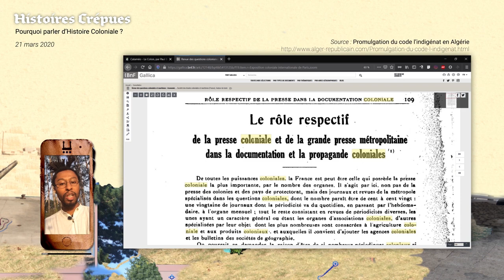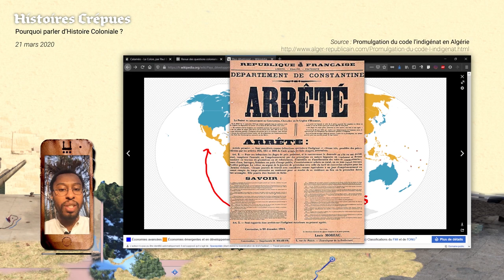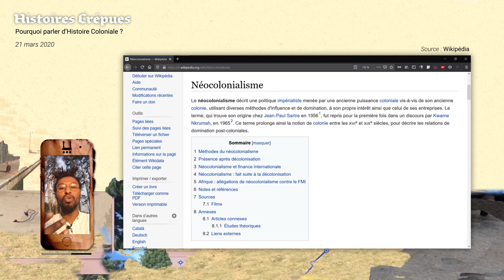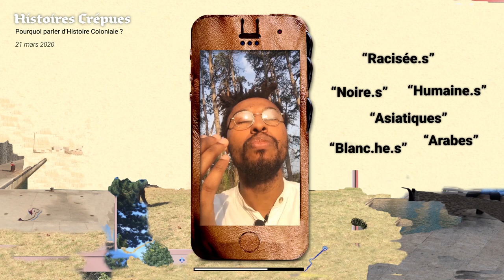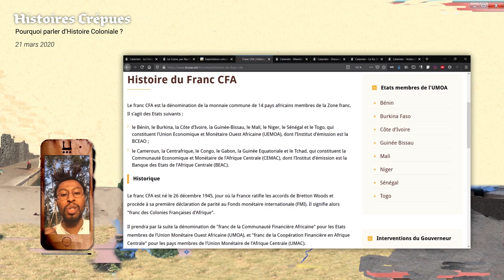Pourquoi parler d'Histoire Coloniale ?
Peut-on parler de colonisation sans s'embourber dans un débat moral ?

Les faits sont là ! Il nous reste juste à fouiller pour mieux comprendre notre histoire commune !

Jingle : INSTA - @sampouchkine

Toutes les sources :

Pourquoi et comment nous devons coloniser - Par Le Commandant Michaux

Le rôle respectif de la presse coloniale et de la grande presse métropolitaine dans la documentation et la propagande coloniale.

Loi n° 46-451 du 19 mars 1946 tendant au classement comme départements français de la Guadeloupe, de la Martinique, de la Réunion et de la Guyane française

Histoire du Franc CFA - Banque Centrale des Etats de l’Afrique de l’Ouest